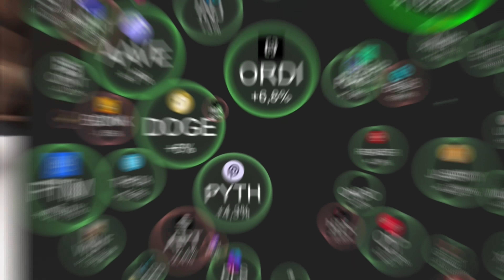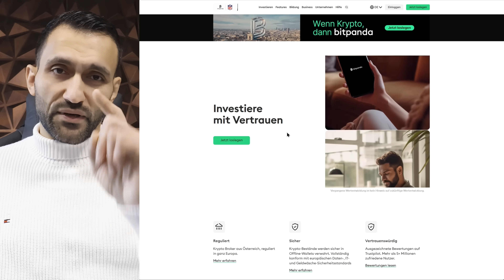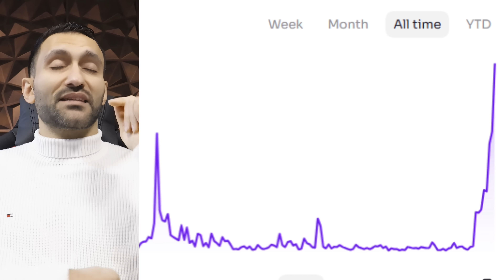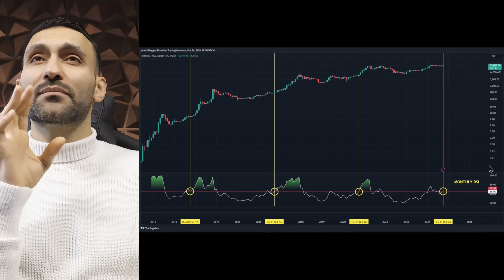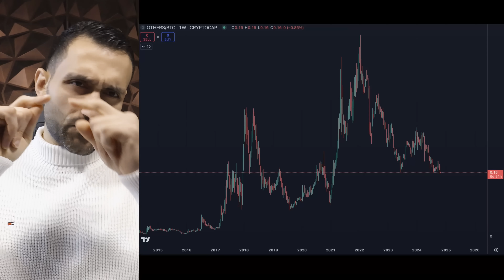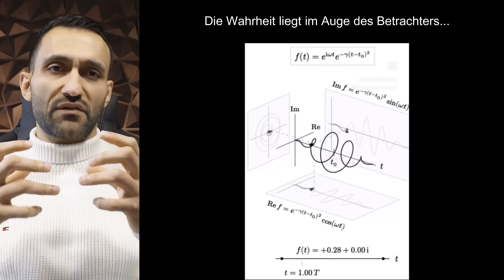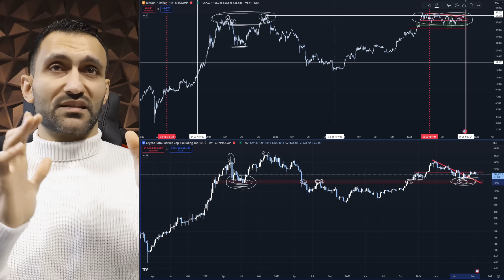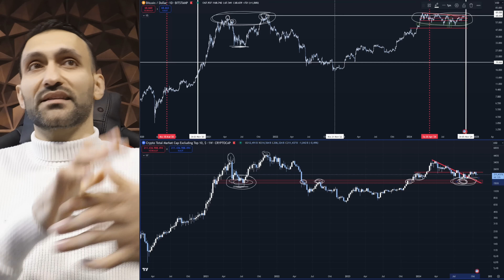Krypto: Das passiert vorm AUSBRUCH immer & wir stehen kurz davor!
🔥Bitvavo, einer der günstigsten Börsen weltweit!
✅10€ Gratis für ALLE NEUKUNDEN!

Hier Trade ich Bitcoin: (Nur für erfahrene Trader!)
✅10$ GRATIS (Trading Bonus): NUR FÜR KURZE ZEIT!

👉Du willst vor Börsengang Kryptos kaufen?
Dann wähle SwissBorg: (Nur über unseren Link einzigartige Chance!)

Timestamps:
0:00 - Das erwartet dich im Video
1:46 - Hier bekommst du Kryptowährungen!
2:06 - Wir verlosen 5 x 50€
2:16 - Ein starkes Zeichen für die Rezession
3:57 - XRPL macht 40x Volumenanstieg mit AMM
4:45 - Die Verteilung der BTC Bestände
6:08 - Das ist immer vor einem Ausbruch passiert!
7:22 - PlanB mit guten News
8:01 - Benjamin Cowen spuckt in die Suppe
9:06 - Es liegt oft im Auge des Betrachters
10:41 - Chartanalyse